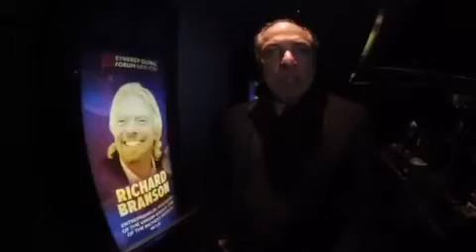SYNERGY GLOBAL FORUM - DAY TWO